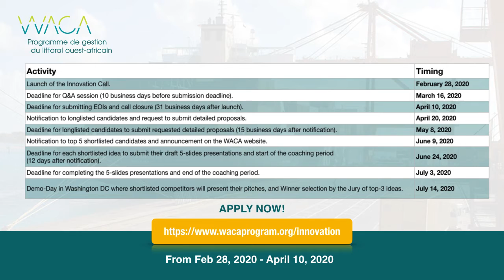WACA Promo Video Call for Innovation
The World Bank Group launched a Call for Innovation under the West Africa Coastal Areas Management Program (WACA) on Febuary 28th. More specifically, the call is part of the ongoing WACA Resilience Investment Project (WACA ResIP), a multi-country regional project that aims to support present assets and strengthen the resilience of coastal communities for Benin, Côte d’Ivoire, Mauritania, São Tomé and Príncipe, Senegal, and Togo